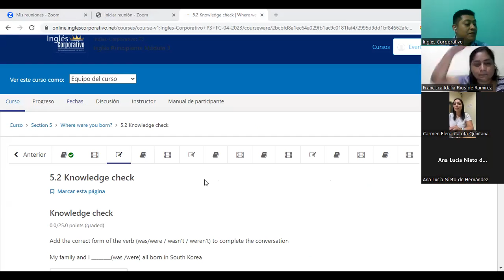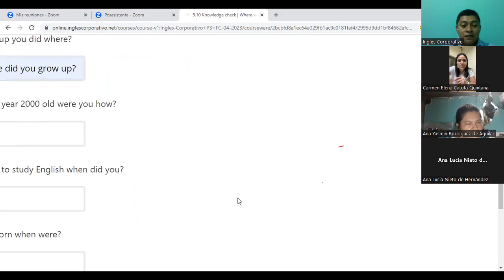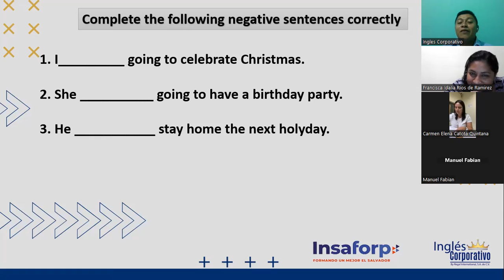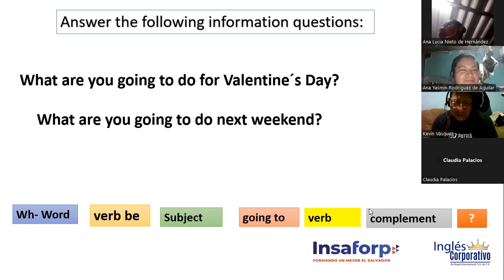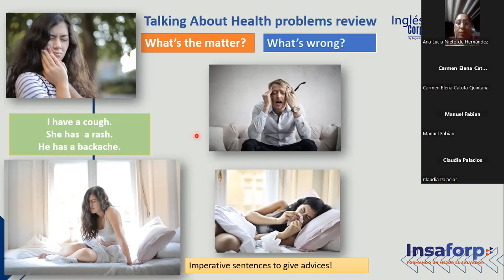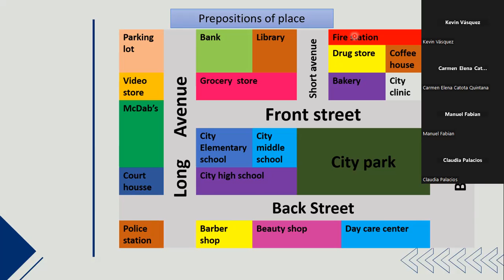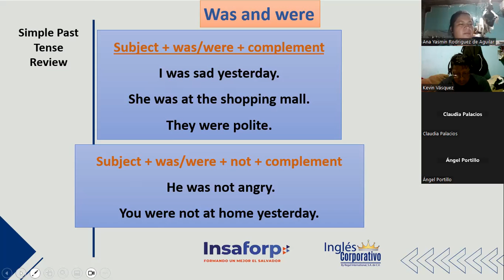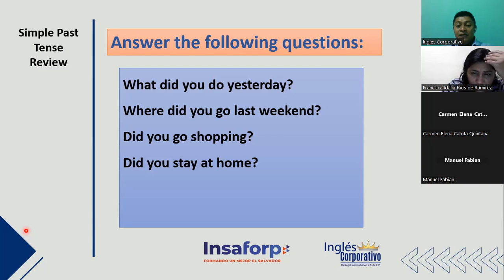CLASS 16-12/05/2023-P3-01-9-10-PM-04-23-NIETO- FEEDBACK OF THE COURSE